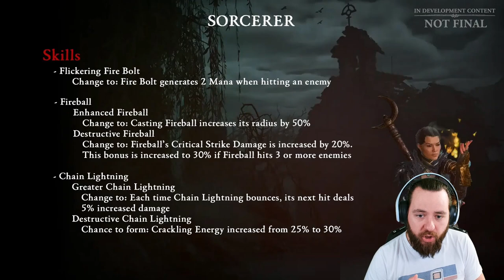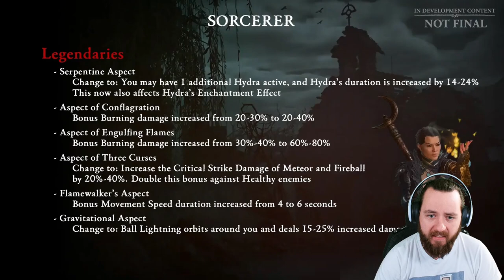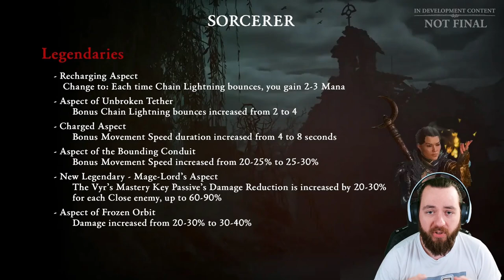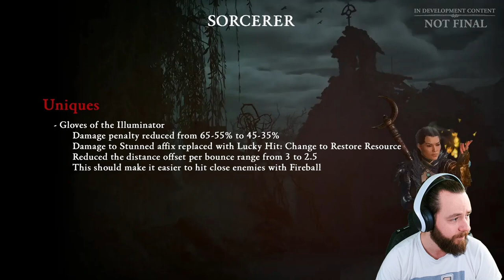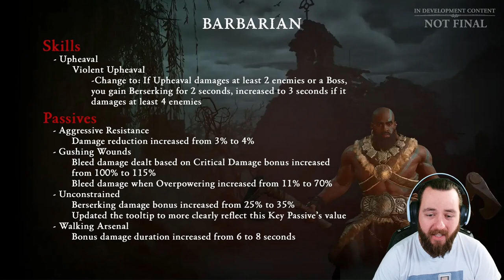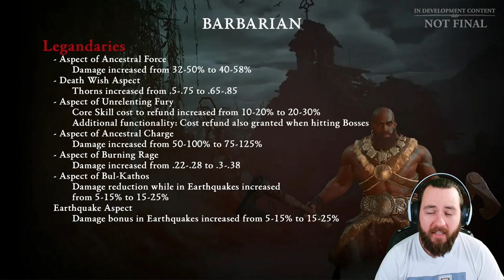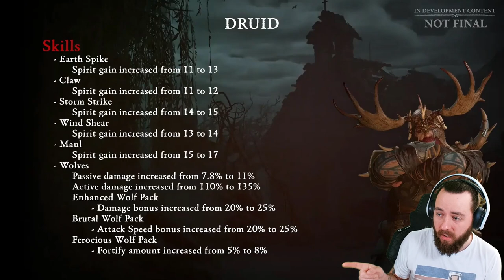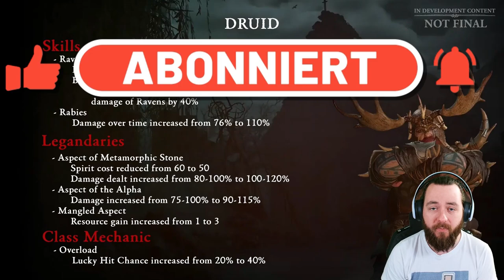BUFFS BUFFS & die BESTE ÄNDERUNG ever DIABLO IV